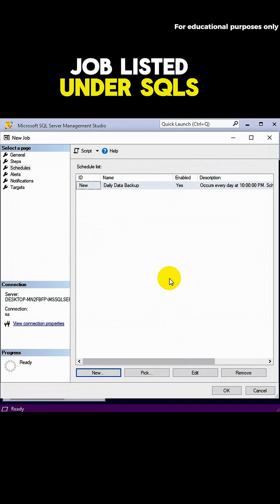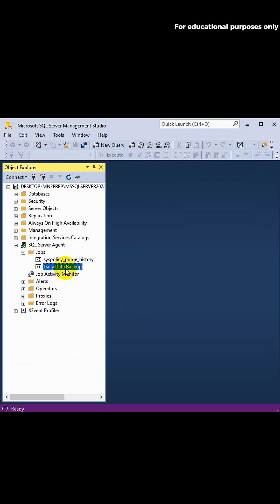Auto Backup in SQL Server – Step by Step